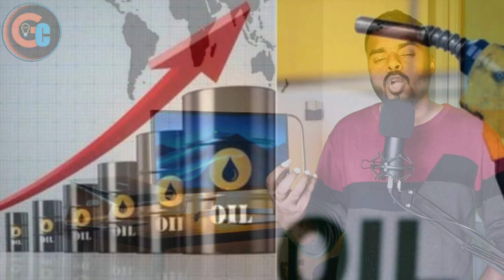अमेरिका ने खेल बिगाड़ दिया । Russian crude oil ban by America